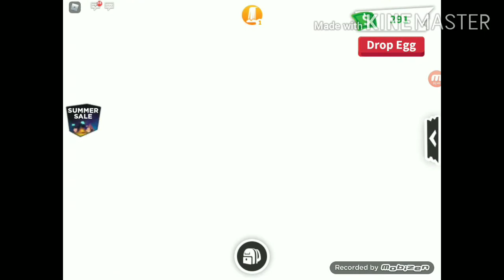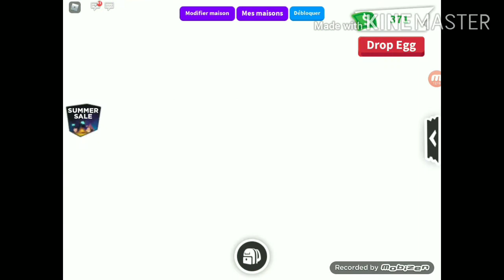Lylou Roblox est mon invitée adopt me!